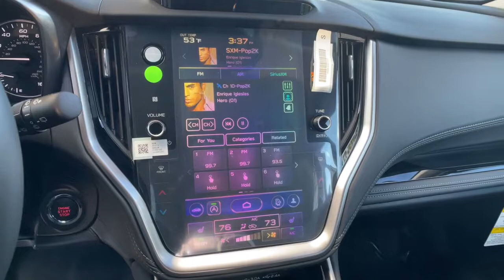2023 Subaru Outback Carson City, Reno, Lake Tahoe, Northern Nevada, Susanville, NV S23165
New 2023 Subaru Outback Limited available in Carson City, Nevada at Michael Hohl Subaru. Servicing the Reno, Lake Tahoe, Northern Nevada, Susanville, NV area.

Cosmic Blue Pearl 2023 Subaru Outback Limited AWD CVT Lineartronic 2.5L 4-Cylinder DOHC 16VRecent Arrival! 26/32 City/Highway MPG